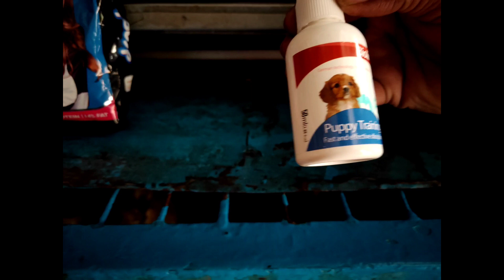পার্সিয়ান বিড়াল পালন পদ্ধতি _Cat Price in Bangladesh/Persian Cat Price in BD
Preety Birds, দোকান নং- ২৩, ঢাকা বিশ্ববিদ্যালয় মার্কেট, কাটাবন, শাহবাগ,  ঢাকা- ১০০০।
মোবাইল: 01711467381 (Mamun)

Pets World , দোকান নম্বর ২৩
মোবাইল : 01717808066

ভিডিও ধারণের তারিখ ২৮ জানুয়ারি, ২০২১ |

আজকের ভিডিওতে আপনাদের কে দেখাবো কাঁটাবনের বিড়ালের বর্তমান বাজারমূল্য । সত্যি বলতে কাঁটাবনের ভিডিও করা খুবই কষ্টকর । তাও চেষ্টা করেছি যতটুকু আপনাদের জন্য করা যায় । আশা করি সবাই ভিডিওটা পুরোটুকু দেখবেন ।

Kitten Price in BD | Katabon Animal Market | Persian Cat Price in BD | Kitten Price in Bangladesh | Katabon Animal Market | Persian Cat Price in Banfladesh

If you like this video, please SHARE it to your nearest and dearest one.
you like this video, please SHARE it to your nearest and dearest one.